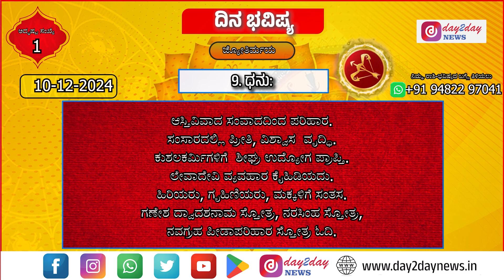ಈ ದಿನದ ರಾಶಿ ಭವಿಷ್ಯ